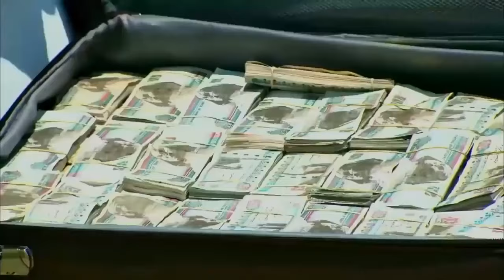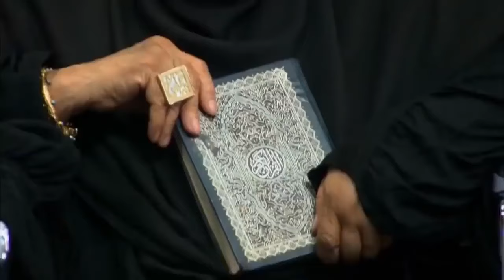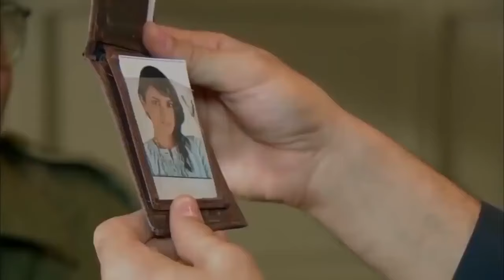فيلم الأكشن والإثارة | شـيـاطـيـن الـجـبـل | بطولة مصطفي شعبان و عمرو عبد الجليل - | 2024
أعمال مصطفي شعبان :

2004: فريسكا
2005: الحب موتا
2005: أرض الرجال
2006: لا أحد ينام في الإسكندرية
2006: أولاد الشوارع
2010: مملكة الجبل (مناع)
2011: شارع عبد العزيز (عبد العزيز)
2012: خرم إبرة (سعيد)
2014: شارع عبد العزيز 2 (عبد العزيز)
2015: إستيفا (المحقق عمرو)
2016: يونس ولد فضة (يونس)
2017: وضع أمني (حسن الغريب)
2019: بركة (بركة)
2020: الاختيار (ضيف شرف)
2021: ملوك الجدعنة (سرية)
2022: الجسر (نوح)
2022: توبة (احمد عبد التواب - توبة)
2023: الأجهر (مصطفي الاجهر)

ـــــــــــــــــــــــــــــــــــــــــــــــــــــــــــــــــــــ

أفلامه :

1999: الآخر
2000: المدينة
2006: خيانة مشروعة
2007: حين ميسرة
2009: دكان شحاتة
2010: الكبار
2014: حديد
2015: أسوار القمر
2015: ريجاتا
2017: مولانا
2018: كارما
2019: حملة فرعون (يحيى فرعون)
ــــــــــــــــــــــــــــــــــــــــــــــــــــــــــــــــــــــ

أعمال مصطفي شعبان :

الوتر
جوبا(فيلم)
كود 36
فتح عينيك
أحلام عمرنا
النعامة والطاووس
خلى الدماغ صاحى
مافيا
سكوت حنصور
إتفرج يا سلام
الشرف
فتاة من اسرائيل
القبطان
رومانتيكا
ــــــــــــــــــــــــــــــــــــــــــــــــــــــــــــــــــــ

مسلسلاته :

عيلة الحاج متولى
العميل 1001
توتو وبيجاما ج1, ج2
نسيم الروح
مسلسل العار
ملوك الجدعنة
بابا المجال
المعلم
الزوجة الرابعة0

ـــــــــــــــــــــــــــــــــــــــــــــــــــــــــــــــ

أعمال عمرو عبد الجليل :

1990 إسكندرية كمان وكمان
1993 ديسكو ديسكو
1993 ضحك ولعب وجد وحب
1994 دماء على الثوب الأبيض
1994 عنتر زمانه
1994 الناجون من النار
1994 المهاجر
1999 جمال عبد الناصر
2005 دم الغزال
2007 هي فوضى؟
حين ميسرة
طاطا نام طاطا قام
عندليب الدقي
2008 الغابة
2009 دكان شحاتة
2010 كلمني شكرا
2011 صرخة نملة
2014 سعيد كلاكيت
2015 الليلة الكبيرة
2016 فص ملح وداخ
2018 سوق الجمعة
2019 دكتور بسبس
كازابلانكا عرابي
2020 الحارث
الخطة العايمة
2021 البعض لا يذهب للمأذون مرتين
2021 مربع برمودة
2021 الإنس والنمس
2022 واحد تاني
2022 زومبي
2022 من أجل زيكو
2022 تحت تهديد السلاح
2022 الرجل الرابع
2023 بعد الشر
2023 شمس
2023 الخميس اللي جاي
2024 التجربة المكسيكية
2024 درويلة
2024 وقت إضافي

ـــــــــــــــــــــــــــــــــــــــــــــــــــــــــــــــــــ

أعمال محمد عز :

خط الموت
عقدة الخواجة
سوق الجمعة
حرب كرموز
الديزل
استدعاء ولي عمرو

ــــــــــــــــــــــــــــــــــــــــــــــــ

مسلسلاته :

المداح
راجل وست ستات
قلوب
ليلة
كلبش
ظل الرئيس
الحصان الأسود
الأب الروحي
أبو العروسة
نسر الصعيد
عوالم خفية
أيوب
الدولي
لمس أكتاف
لآخر نفس
قيد عائلي
طلقة حظ
أفراح إبليس
ونسني
الاختيار
الأخ الكبير
إلا أنا
هجمة مرتدة
ضربة معلم